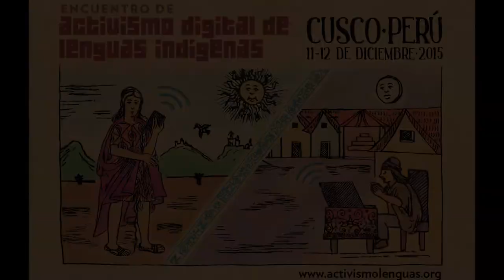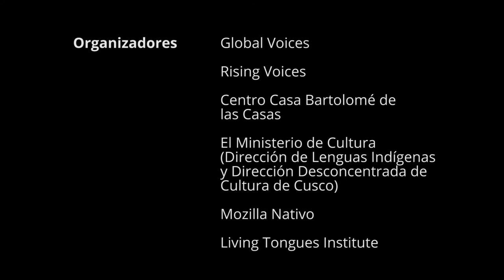Yessica Patiachi Tayori - Harakbut